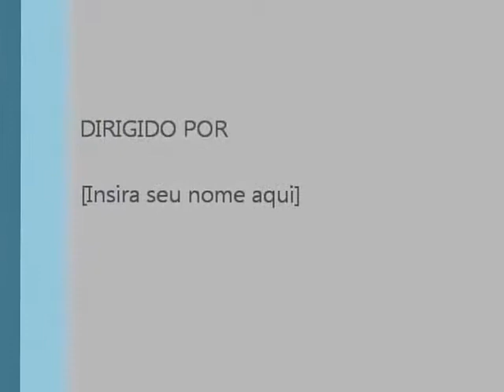Cópia de De rolê com Rodriguinho #1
A bordo de um Stilo 1.8 8v, conversando sobre trânsito, manutenção, etc...